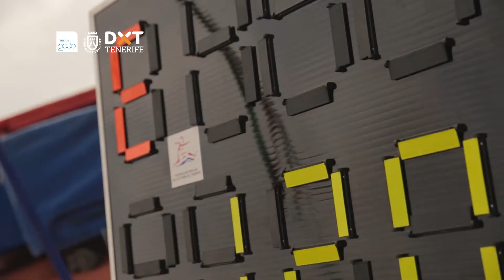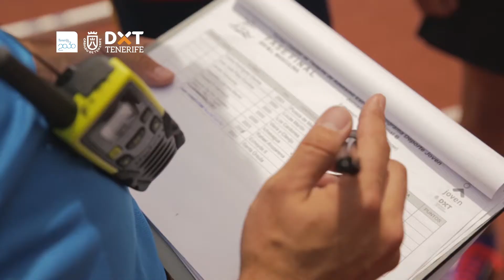Finales Insulares del III Torneo Cabildo de Tenerife de Atletismo Escolar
El Centro de Atletismo de Tenerife acogió el pasado 9 de mayo de 2017 las finales insulares del III Torneo Cabildo de Tenerife de Atletismo Escolar en el marco del programa Deporte Joven 2017, en las que se enfrentaron las y los atletas de las zonas Norte y Sur.